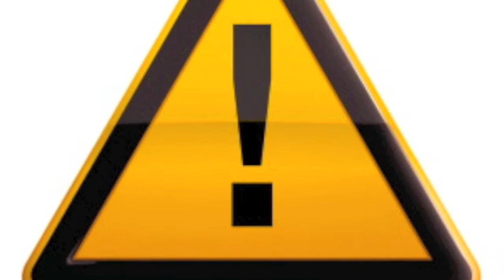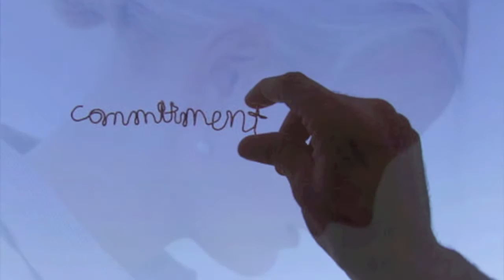NeuroScience-Inc.com: Obsessive Compulsive Disorder & Cognitive Behavioral Therapy (OCD & CBT)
Dr. Keith Saylor describes obsessive compulsive disorder (OCD) and treatment using cognitive behavioral therapy (CBT) at NeuroScience, Inc. in Herndon, VA, USA.